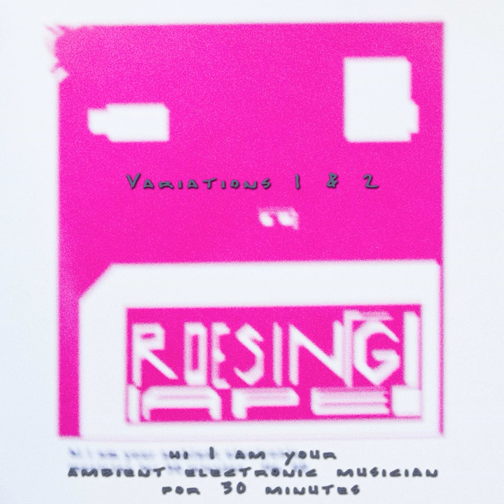Var. 2 Fig. 2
Var. 2 Fig. 2 · Roesing Ape

Fucks Me Variations 1 & 2